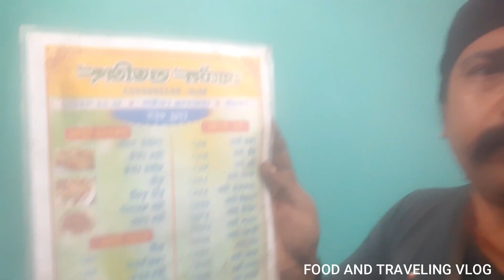বক খালির বিচ থেকে প্রায় 2 কিলোমিটার হেঁটে সমুদ্র পেলাম // FOOD AND TRAVELING VLOG //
বক খালির সিবিচ এতো দূরে হবে আগে জানতাম না

তবে দারুন মজা হলো,  অনেক কিছু খেলাম হয় তো সব টা দেখাতে পারলাম না, এক কথায় খুবই সুন্দর
// food and traveling vlog //